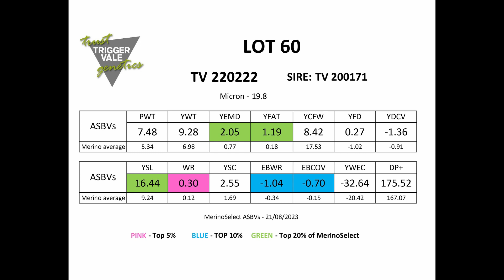Poll Merino Lot 60 2023